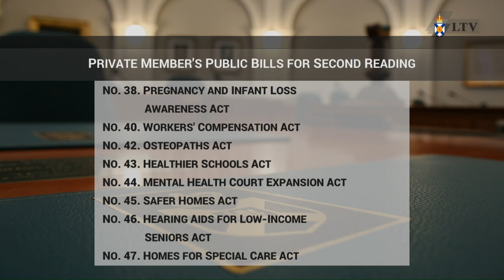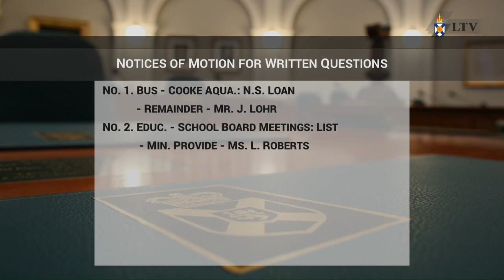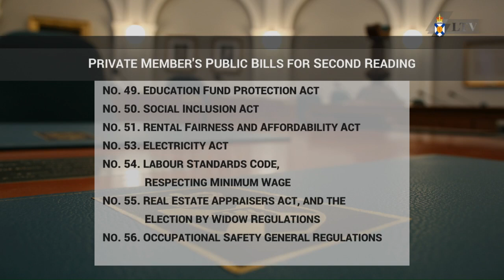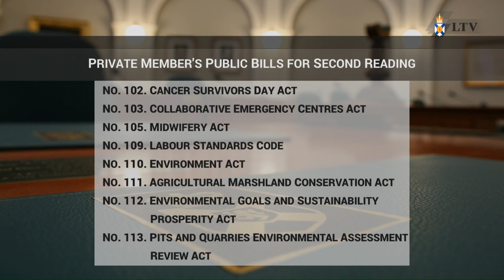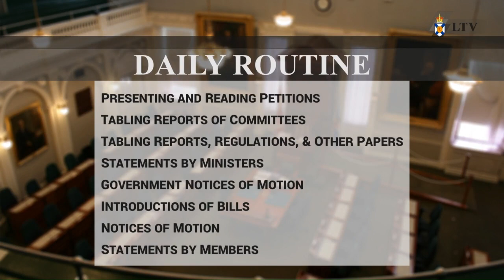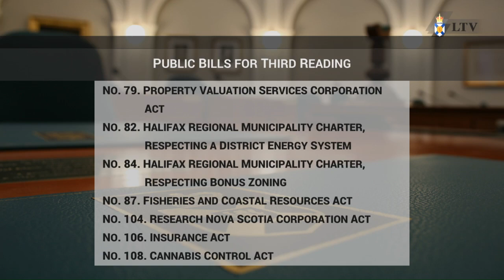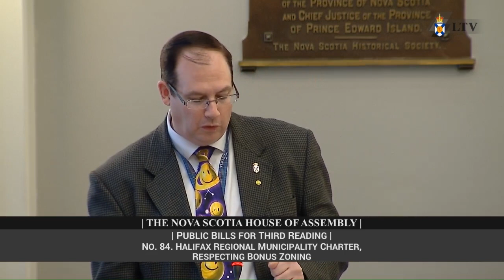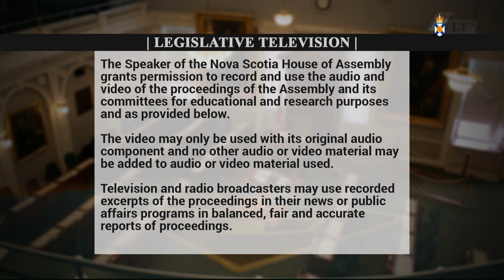Apr. 13, 2018 - House of Assembly Proceedings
Proceedings start: 21:25
Question Period: 1:14:58
Government Business: 2:05:07
Committee of the Whole House on Bills: 2:18:24